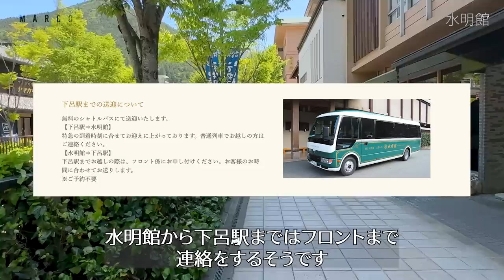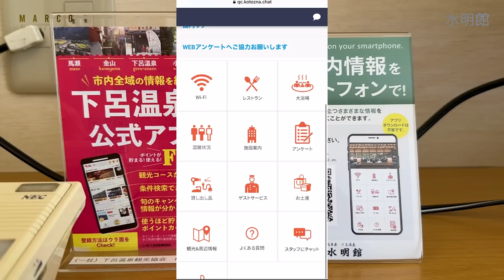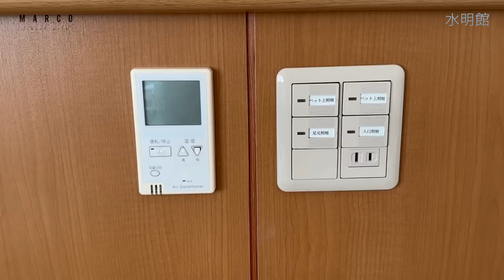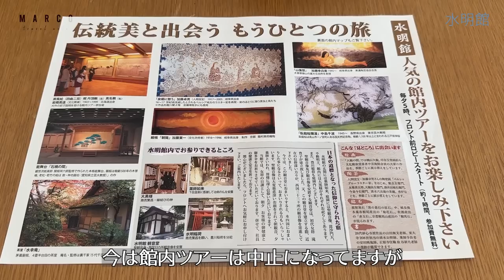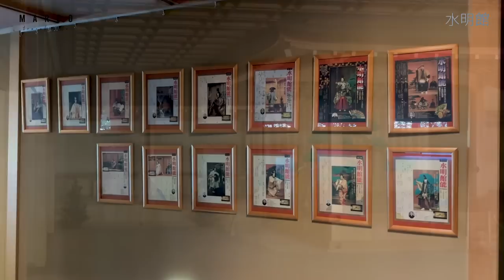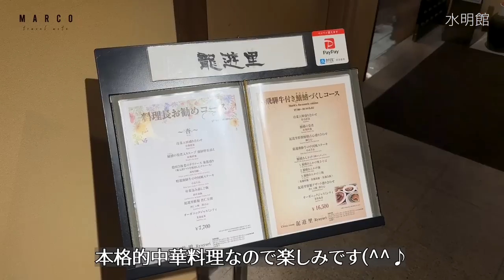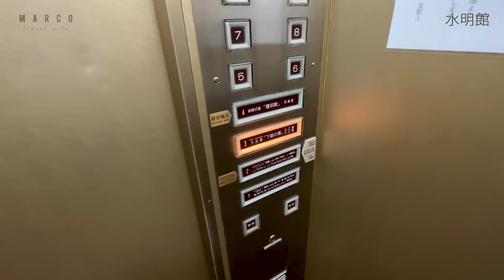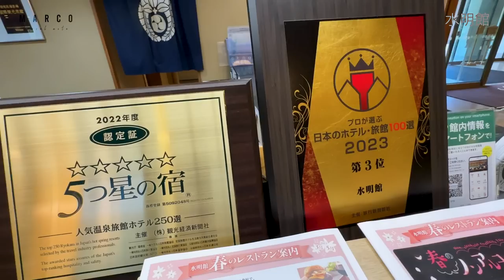【日本三大温泉 下呂温泉】人気NO.1の５つ星ホテル水明館でちょっぴり贅沢な宿泊をしてきました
今回は水明館さんの１泊２日滞在記の動画です。

▼下記は飛騨２泊３日の旅の動画になります▼
飛騨高山で宿泊したホテル

下呂温泉おすすめホテルなのでぜひ一度泊まってみて下さいね。

水明館
現在の宿泊価格をチェック

MARCOです。

ＪＲ京都駅近ににある朝食が素晴らしいホテル　リーガロイヤルホテル京都

日本国内の宿泊施設登録数は第1位
楽天スーパーポイントが貯まる・使えます。
年4回、3・6・9・12月に開催される「楽天スーパーセール」あり。

色々とキャンペーンをしていて、決まっているホテルがある場合は必ずチェックをした方いいサイトです。
タイムセールもありポイントがPAYPAYポイントでもらえるのが嬉しいですね！

■Relux
１点難点がありauのスマートパス会員でないとそこまでのお得感は感じれない可能性があります。

■Trip.com（トリップドットコム）
私は最後に念のために価格をチェックします。
同じ日時と条件でも１０００円くらいお安い場合があります。
毎週木曜日がトリップドットコムデーになります
24時間限定セールやホテルが最大71%割引になるお得になる日です。

〇●〇●〇●〇●〇●〇●〇●〇●